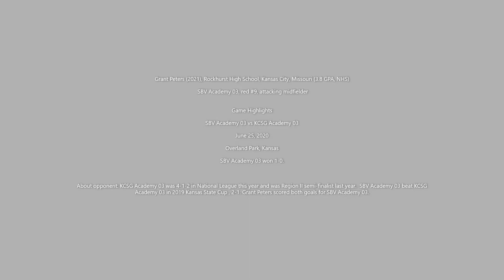Grant Peters July 2020 Soccer Highlights